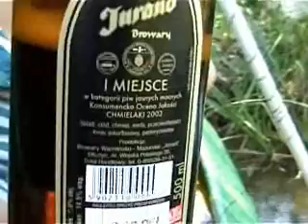4 - WĘDRÓWKI KRUTYNIĄ PART 4.wmv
KŁOPOTY Z BRODĄ   KOCZEK ZAOPATRZENIE W PROWIANT, JEZIORO ZDRÓŻNO